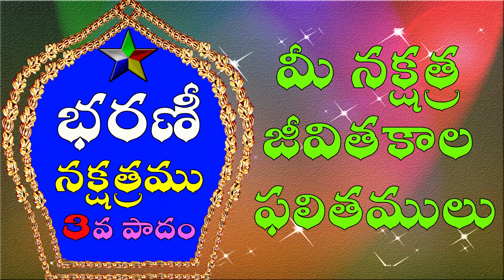భరణి నక్షత్రము Bharani nakshatra pada 3 born | business job career guide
భరణి నక్షత్రం 3 వ పాదం లో జన్మించిన వారికి ఏ  వృతి వ్యాపారాలు బాగా కలసివచ్చును ? Bharani nakshatra pada 3 born male and female marriage , business and job career guide. best nakshatra for marriage